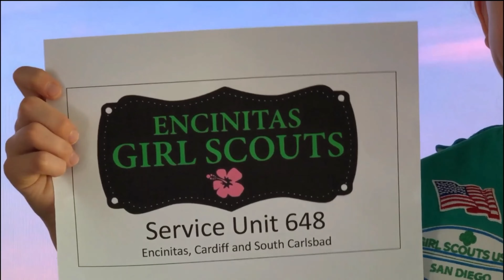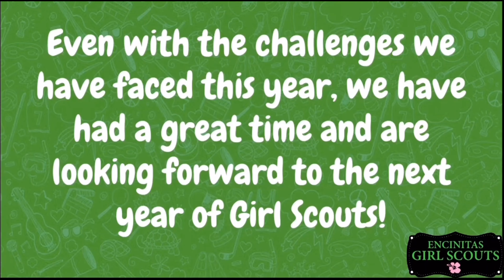Encinitas SU - VC 2020 Showcase Video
The Encinitas Service Unit demonstrates their fire of imagination and exuberance of heart in this short video showcasing all their service unit has done to support the Girl Scout mission and live as a G.I.R.L. during the 2020 Girl Scout year.